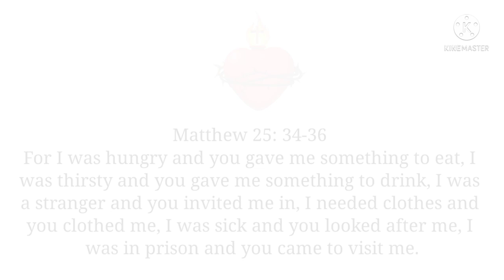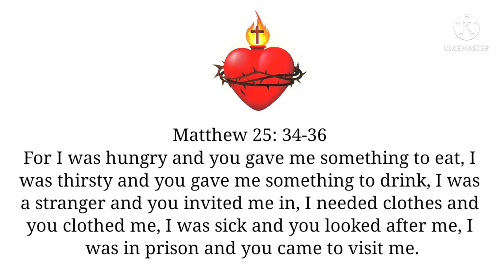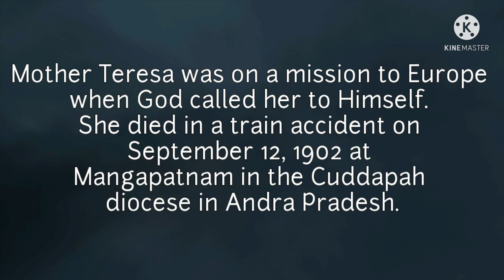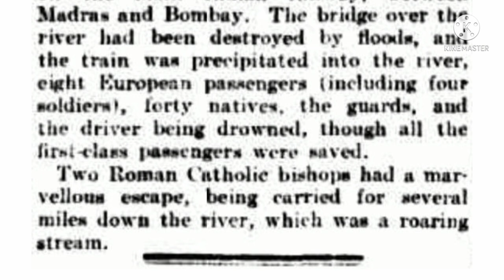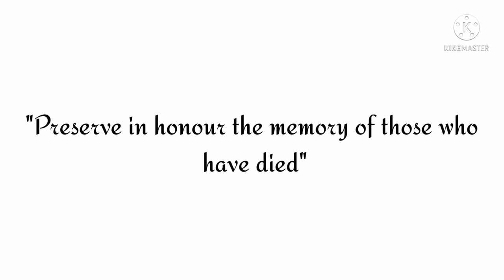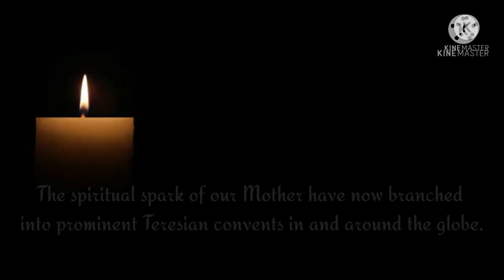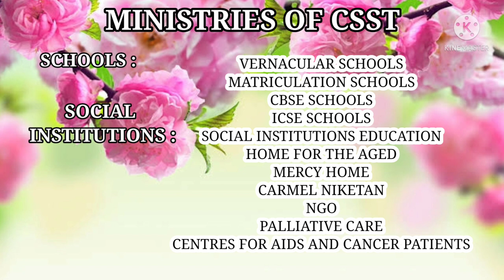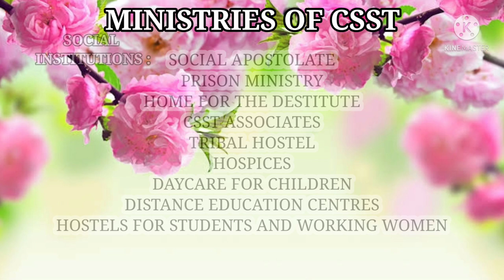Life History of Our Foundress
Our Foundress - Mother Teresa of St. Rose of Lima - Servant of God